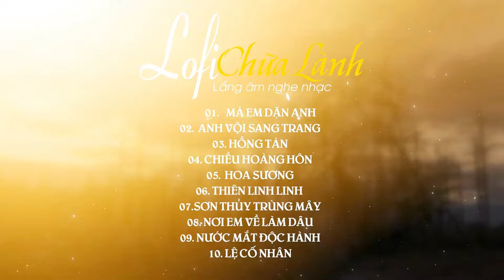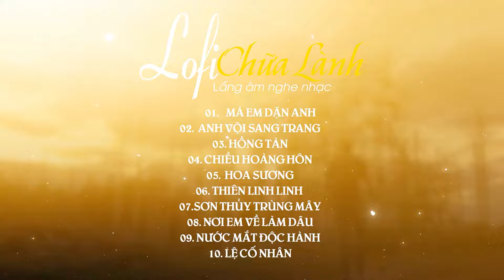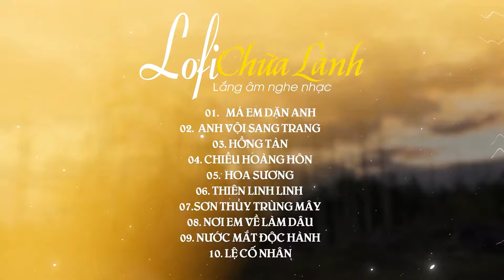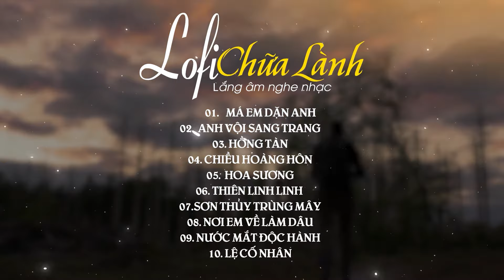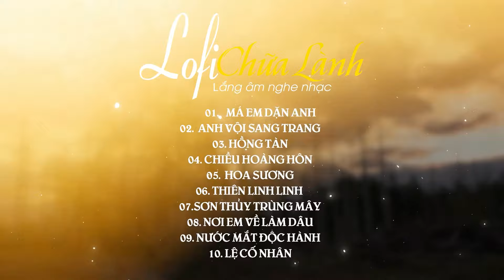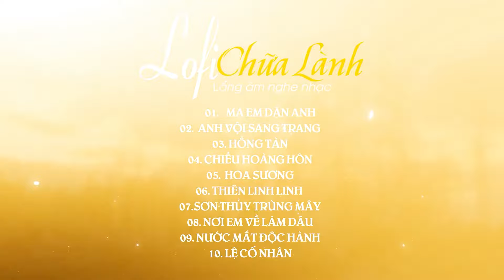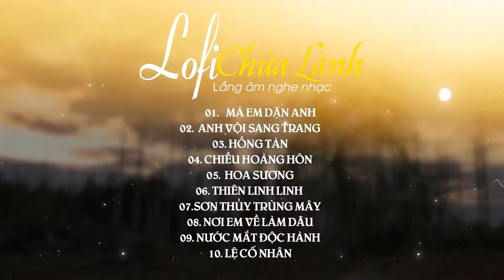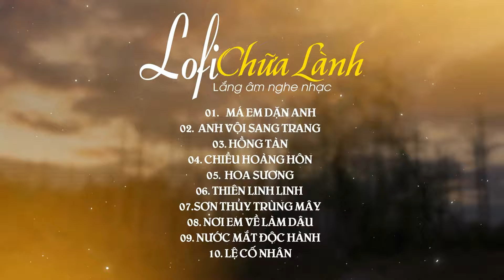Má Em Dặn Anh | Lofi Chữa Lành || Nhạc Lofi Chill 2024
Má Em Dặn Anh, Anh Vội Sang Trang | Lofi Chữa Lành || Nhạc Lofi Chill 2024
►Tracklist:
00:00 Má Em Dặn Anh
3:35 Anh Vội Sang Trang
7:50 Hồng Tàn
12:54 Chiều Hoàng Hôn
16:58 Hoa Sương
20:13 Thiên Linh Linh
23:13 Sơn Thủy Trùng Mây
27:29 Nơi Em Về Làm Dâu
31:19 Nước Mắt Độc Hành
34:30 Lệ Cố Nhân